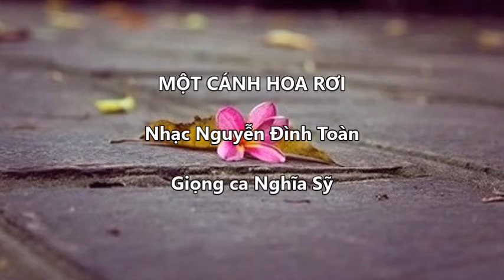NS Mot canh hoa roi NDT 2022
MỘT CÁNH HOA RƠI
Nhạc Nguyễn Đình Toàn